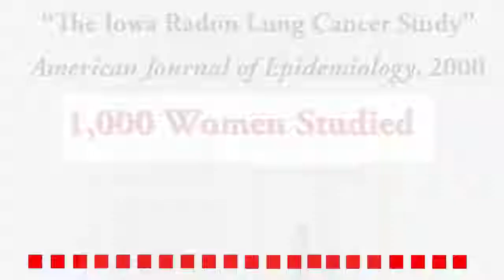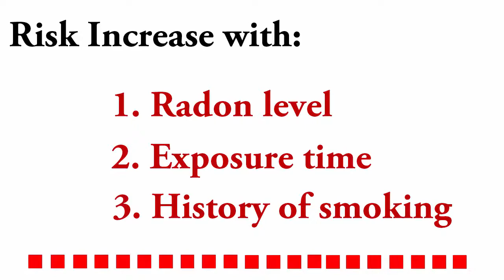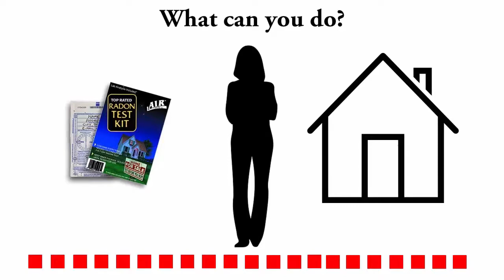Why is Radon a Problem